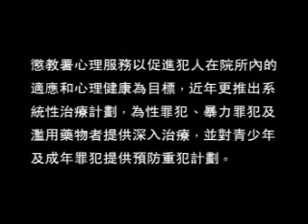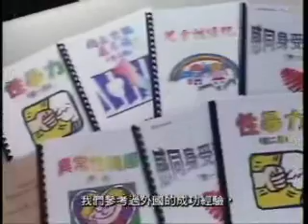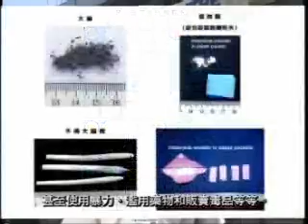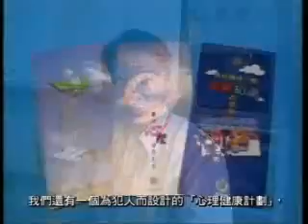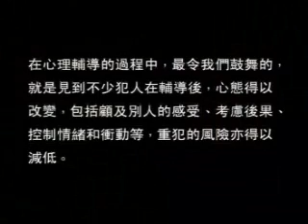懲教署宣傳影片 - 心理服務簡介